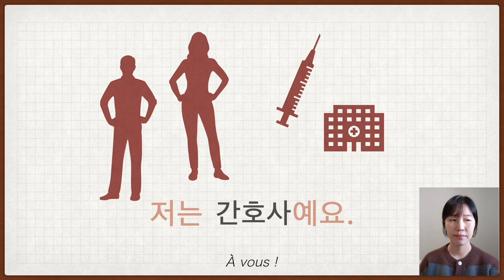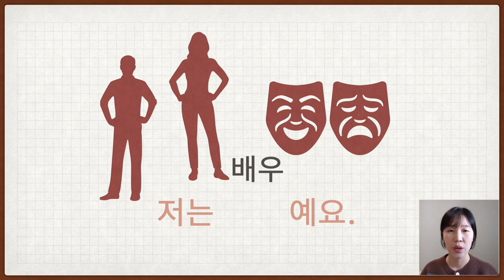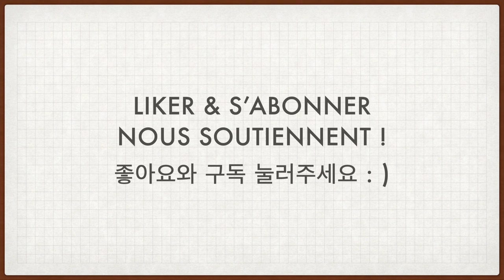[Apprendre le coréen 한국어랑 놀자] Vocabulaires 한국어 단어 배우기 - 직업 Métiers (Sous-titrés en français)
[Apprendre le coréen 한국어랑 놀자] Vocabulaires  한국어 단어 배우기 - 직업 Métiers
***ACTIVEZ LE SOUS-TITRE FRANÇAIS SI VOUS EN AVEZ BESOIN !!! ***

Félicitation pour ceux qui ont réussi à apprendre le hangeul, l'alphabet coréen : )

Dans cette vidéo, vous allez apprendre quelques métiers en coréen puis, comment s'exprimer afin de parler quel est son métier.

Si vous avez des questions, n'hésitez pas à en mettre en commentaires ; )

À bientôt !!